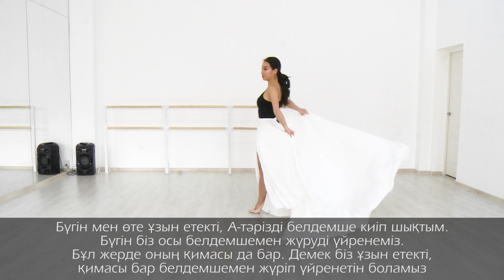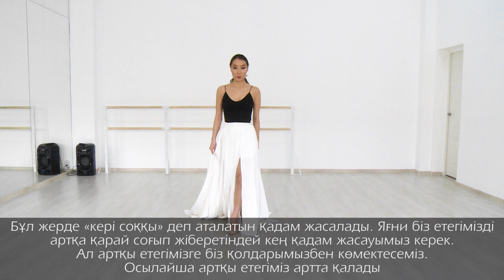Искусство дефиле и фотопозинга. Урок 7.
Дефиле в вечерних платьях со шлейфом.
Учимся правильному шагу при длинных и пышных подолах.